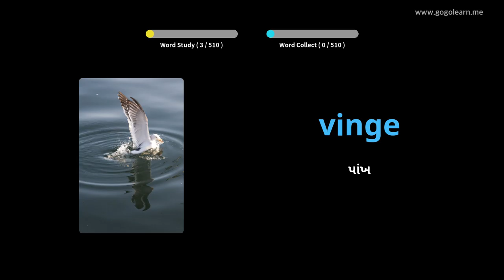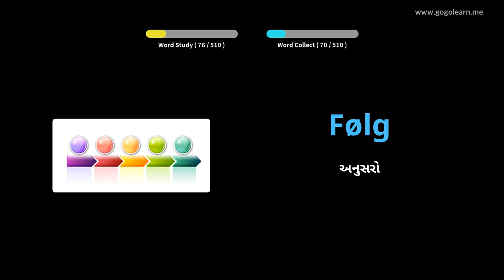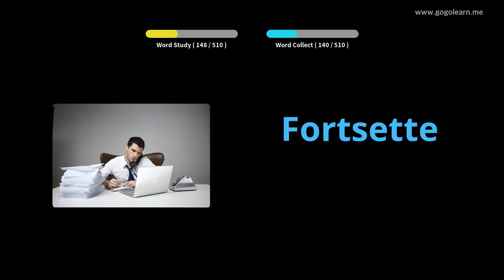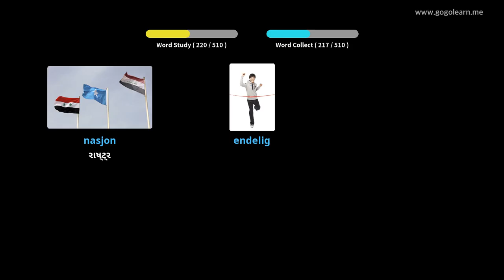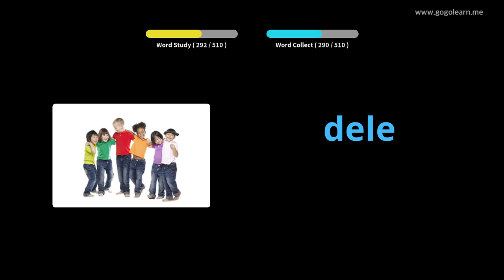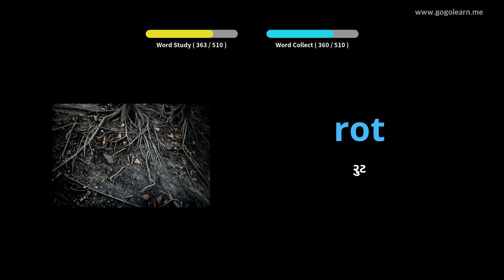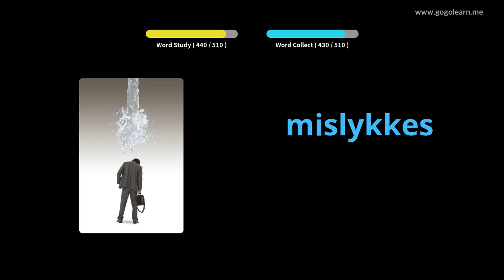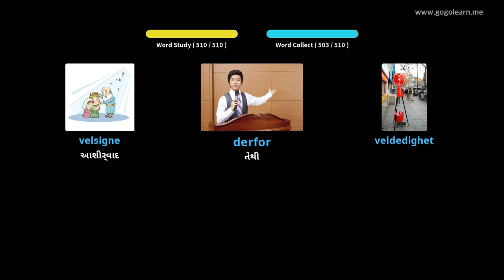નોર્વેજીયન શબ્દભંડોળ મૂળભૂત માધ્યમિક શાળા | Golearn